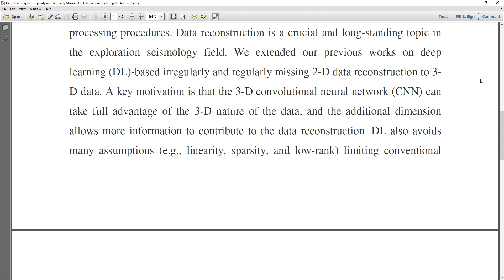Deep Learning for Irregularly and Regularly Missing 3 D Data Reconstruction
* Complete Source Code
 * Complete Documentation
 * Complete Presentation Slides
 * Flow Diagram
 * Database File
 * Screenshots
 * Execution Procedure
 * Readme File
 * Video Tutorials
 * Supporting Softwares

Support Specialization
 * 24/7 Support
 * Ticketing System
 * Voice Conference
 * Video On Demand
 * Remote Connectivity
 * Document Customization

College Projects
Student FinalYearProjects